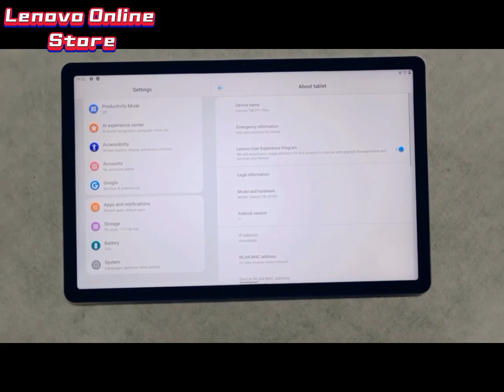Here comes the real thing.